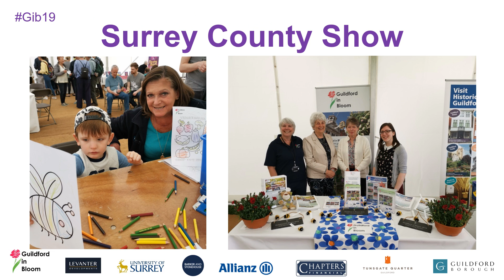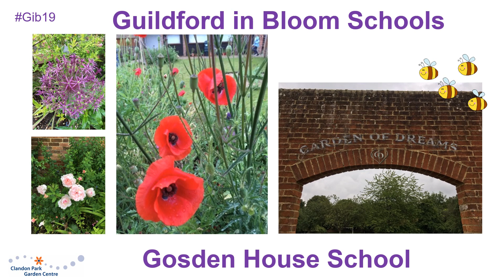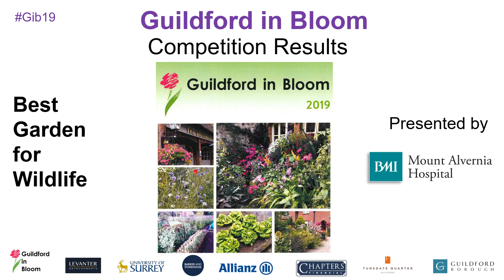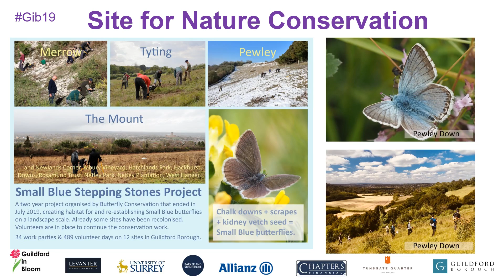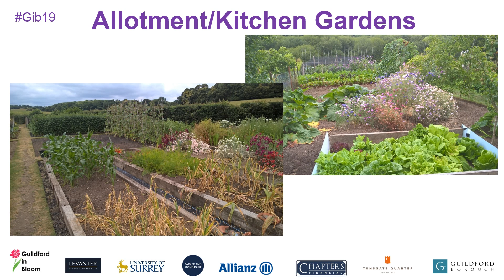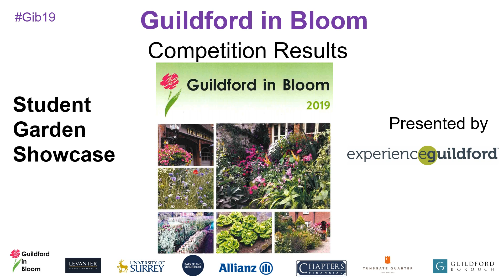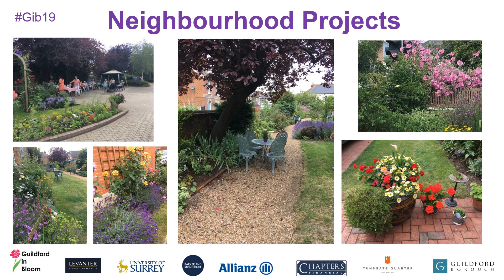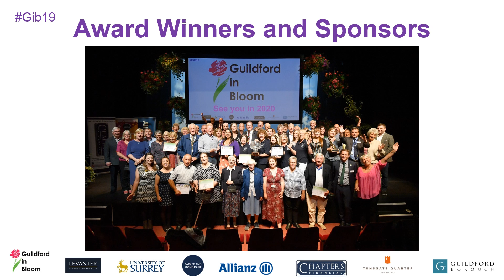Guildford in Bloom 2019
Take a look at our stunning prize-winning gardens and allotments from Guildford in Bloom 2019 and the Schools in Bloom competitions. See the winners and trophies from our awards ceremony, which was held in the Yvonne Arnaud Theatre, Guildford.